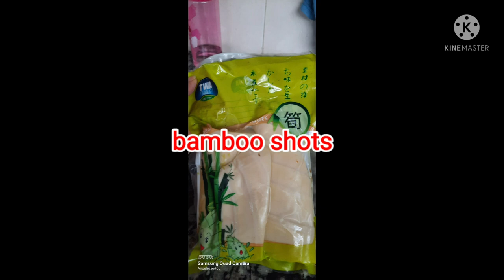Braised Spare ribs with bamboo shots and mushroom